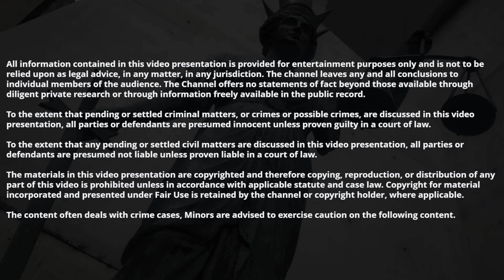சிறுவனின் சடலத்தை சூட்கேசில் அடைத்து பல மீட்டர் தூரம் travel செய்த கொடூர தாய் | JENI CRIME CUTS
About this channel:
Welcome to INFOFFICIAL!
 INFOFFICIAL is the online destination for Mystery topics, Horror Stories, Crime Stories , Unsolved and Solves Cases, Movie Gossips, Health Benefits much more.